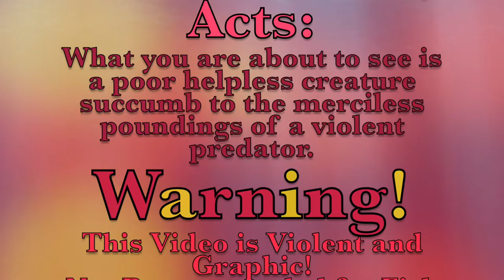Fish Killing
A very violent and graphic video.